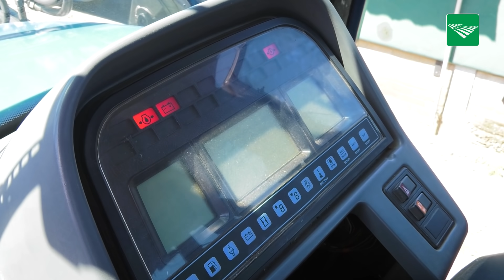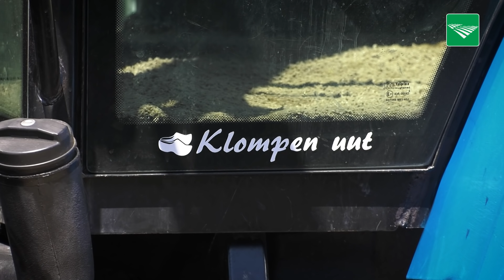POAH! New Holland TS100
Vandaag in POAH!: Martijn Rikken uit het Gelderse Haalderen wilde heel graag met zijn New Holland TS 100 in POAH!. Dat moet om te laten zien dat het eigenlijk een heel goede trekker is. Vaak wordt deze namelijk onderschat. De trekker is gebouwd in 2000, heeft 100 pk en inmiddels ruim 10.000 uur gelopen. Afgelopen winter is de trekker helemaal opgeknapt.

Wilt u ook met uw trekker in deze rubriek?